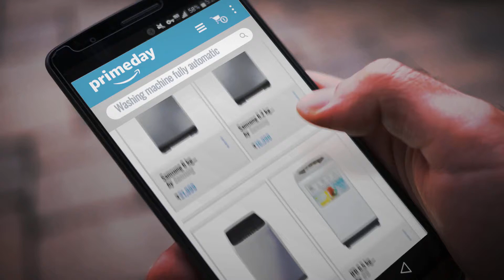Washing Machine Top Load Fully Automatic Prime Day Deals: Samsung 6 kg Fully-Automatic Top Loading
Washing machine top load fully automatic Prime Day Deals

Samsung 6 Kg Fully-Automatic Top Loading Washing Machine (WA60M4100HY/TL, Imperial Silver) by Samsung

Samsung 6.2 kg Fully-Automatic Top Loading Washing Machine (WA62M4300HP/TL, Imperial by Samsung

LG 6.2 kg Fully-Automatic Top Loading Washing Machine (T7281NDDLG/ T7288NDDLG/GD, Middle by LG

IFB 6.5 kg Fully-Automatic Top Loading Washing Machine (TL-RDW 6.5kg Aqua, Ivory White) by IFB

Whirlpool 6.2 kg Fully-Automatic Top Loading Washing Machine (Stainwash Deep Clean 6.2, by Whirlpool

LG 6.2 kg Inverter Fully-Automatic Top Loading Washing Machine (T7281NDDL, Blue White) by LG

Onida 6.5 kg Fully-Automatic Top Loading Washing Machine (T65GRDG, Grey) by Onida